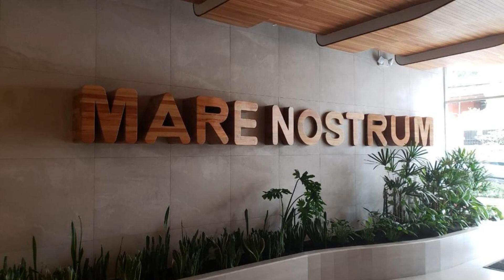Hermoso departamento, céntrico y tranquilo, Quito, Ecuador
About Property:
Hermoso departamento, céntrico y tranquilo, a property with a terrace, is set in Quito, 3.1 km from Sucre Theatre, 3.3 km from La Carolina Park, as well as 3.6 km from Atahualpa Olympic Stadium. Situated 1.2 km from El Ejido Park, the property features a garden and free private parking.

With free WiFi, this 2-bedroom apartment offers a flat-screen TV, a washing machine and a kitchen with oven.

Bolivar Theatre is 3.8 km from the apartment, while Centro Comercial Iñaquito is 3.9 ...
Property Type: Hotel
Address: José Tamayo, Quito, Ecuador
Searching For
1. Hermoso departamento - céntrico y tranquilo - Quito - Ecuador
2. Hermoso departamento - céntrico y tranquilo - Quito - Ecuador Address
3. Hermoso departamento - céntrico y tranquilo - Quito - Ecuador Rooms
4. Hermoso departamento - céntrico y tranquilo - Quito - Ecuador Amenities
5. Hermoso departamento - céntrico y tranquilo - Quito - Ecuador Offers and Deals
Audio Credit:
Track Title: Blank Slate
Artist: VYEN